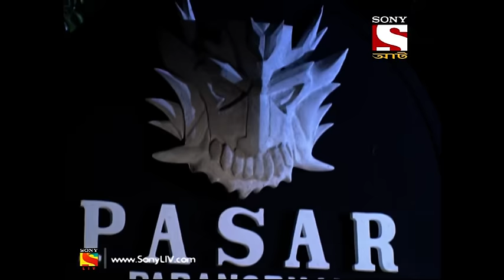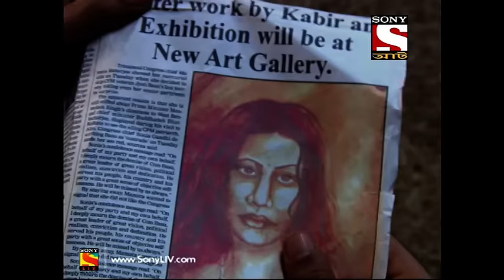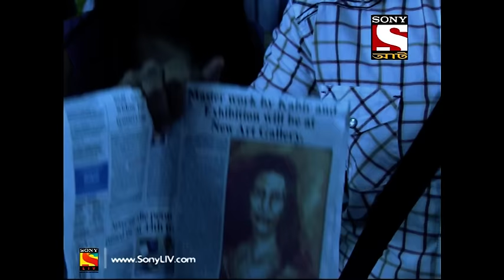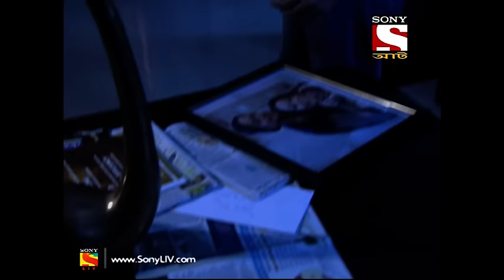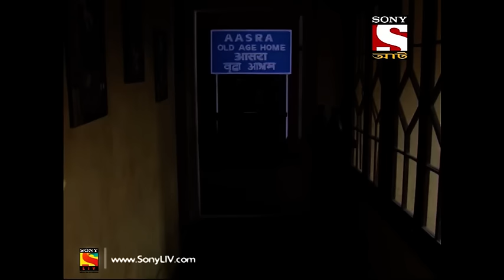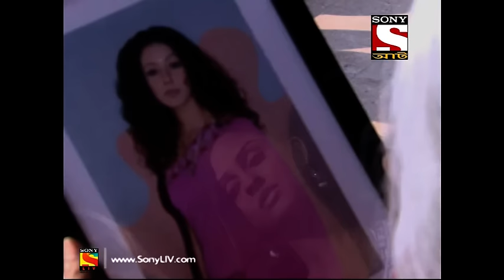Aahat - 4 - আহত (Bengali) Ep 13- Stolen Hearts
A female ghost kills Rajiv by pulling his heart out of his chest. His wife is left stranded at the parking lot, crying. This ghost is known as the heart stealer. Harsh and his team arrive to interrogate Rajiv’s wife. They find out that the trauma of her husband’s death has rendered her incoherent. They also discover that she pointed out to a painting in the newspaper and claimed that the lady in the painting killed her husband. This leads Harsh and his team to the exhibition of Kabir. Then, the ghost, Damini, tries to kill Harsh as well.